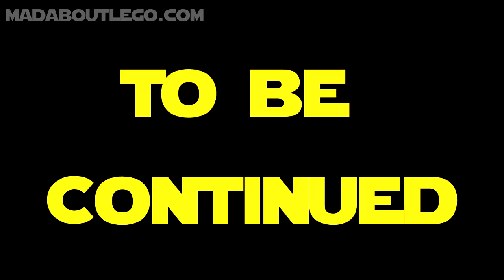Lego City Police Movies 1+2+3.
LEGO City Sky Police Movies Part 1,2 and 3.
Can Chase mcCain catch the Crooks?
First 3 films together.
More on the way.